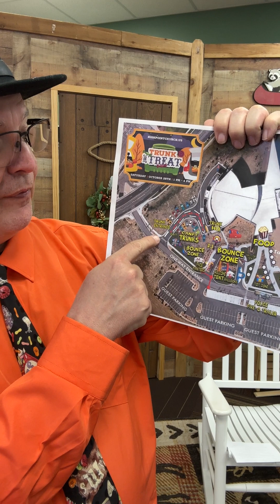Trunk or Treat TRUNK HOST Info for 2023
THANKS for hosting a Trunk, here is the info you NEED TO KNOW as we get closer to TRUNK or TREAT 2023!